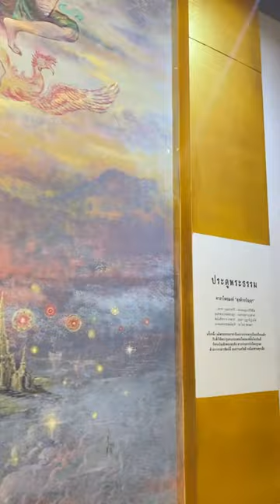เป็นเงาะที่หลงอยู่ในโลกโลกีย์ !!!